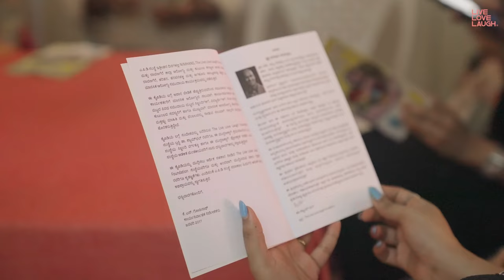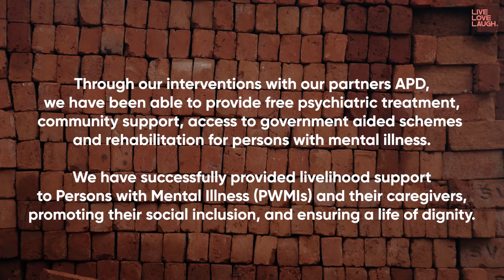Hope Beyond Horizons - Davangere Success Story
Mental illness knows no age—it can happen to anyone. In 2016, The Live Love Laugh Foundation joined hands with the Association of People With Disabilities (APD) to launch its Rural Community Mental Health Program in Davangere. Our mission? To improve and strengthen the mental healthcare ecosystem in rural geographies with a holistic approach. By 2023, we've reached and helped 2,178 individuals in Davangere.

Today, our program operates across multiple districts, offering free psychiatric services and empowering communities. In Davangere district, now in its seventh year, we've achieved self-sustainability by training key stakeholders as leaders and ensuring community ownership of the program.

The local communities are trained to independently manage the program, having received support from APD and LLL for seven years. Join us in our journey towards sustainable mental health care intervention.